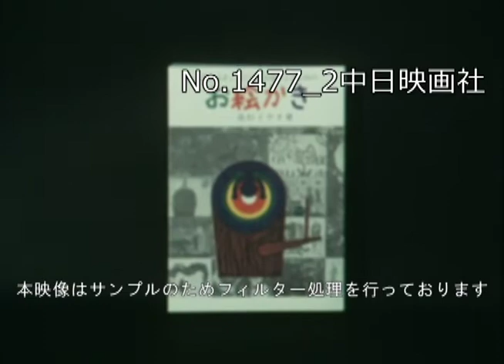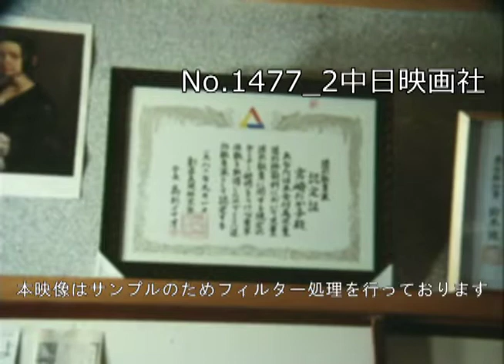「絵を描く子供たち」 No.1477_2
この映像へのお問合せ↓
概要↓

南足柄市に住む宮崎たか子さん（35歳）は、近所の子ども達に絵を教えるようになって、今年で3年目になる。

※音声の一部がカットされております。
　お聞きになりたい方はお問合せください。